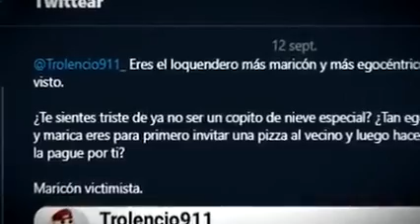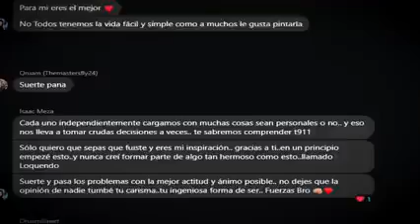eso pasa si llegas a criticar a "Trolencio 911" lean el link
si quieren que de una reacción de esto
la meta es de 12 likes o 8 likes

es del misterio el parche wolf en el gta San Andreas

PDT:SOLO ERA UN PUTO MOD SIN SENTIDO DEL PARCHE WOLF
usaban nombres de desaparecidos en la vida real

y en fin lo terminaron eliminándo